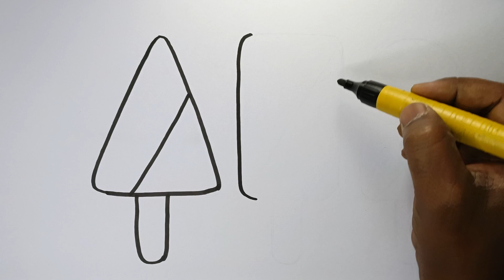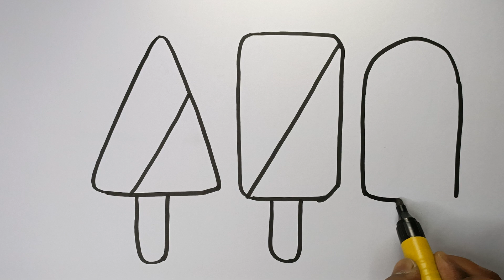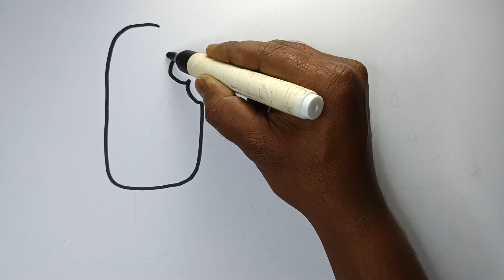ice kulfi drawing, Painting and Coloring For Kids & toddlers | How to Draw color-Dear Kids Art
learn ice kulfi drawing, Painting and Coloring For Kids & toddlers | How to Draw color-Dear Kids Art